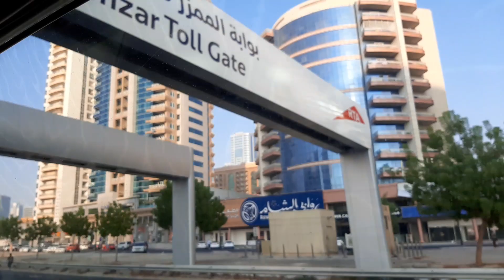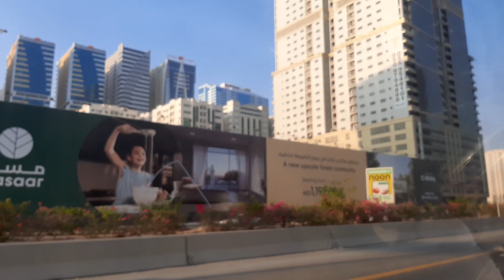Join me on a taxi ride. Part 1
In this video I have tried to film the Dubai - Al Hamriyah road. During the trip you will see huge residential areas. You will not see more than two identical houses in them. Imagine that you are in a taxi and enjoy the ride.
January 2022.